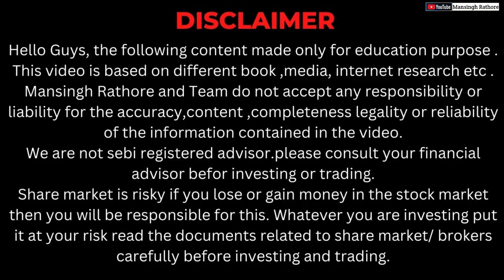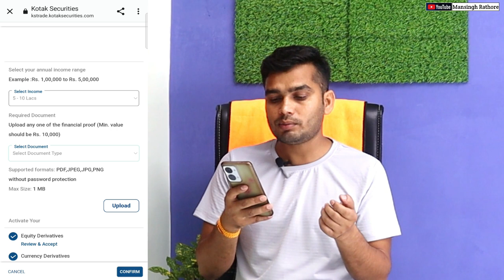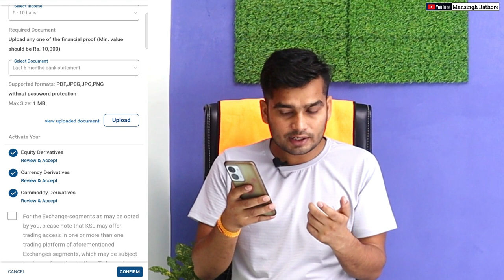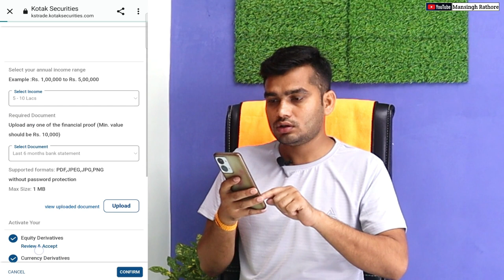Kotak F&O Activation कैसे करें | How To Activate f&o In Kotak Secuirity 2024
Hello Guys Mera Name Mansingh Rathore Is Video Me Aapko Batane Ja Raha Hu Ki Kotak Securities Demat Account Me F&O Segment Kaise Activate Karen.
My Fevorite Brokers ( You Can Open Account ) -
Office Tools Amazone Link -
(1) Camera Canon EOS 200D II
(2) Tripod Prolite
(3) Monitor Samsung 24-inch
(4) Headphone boAt Rockerz 450
How To Activate f&o In Kotak Secuirity 2024
Kotak F&O Activation कैसे करें
kotak secuirity f&o activation
kotak secuirity f&o activation problem
kotak neo
how to activate future and option
kotak option trading
fno segment activation in kotak securities
kotak securities me fno segment kaise activate kare
kotak securities segment activation
how to activate fno segment in kotak securities
kotak securities trading demo
kotak securities f&o activation